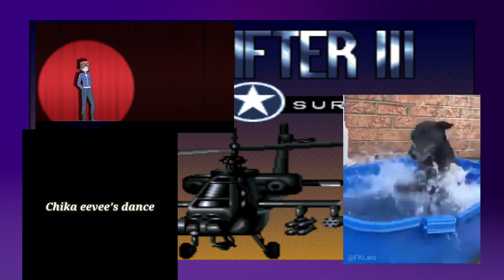Chopper 6 Down! - Choplifter 3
I DON'T KNOW HOW TO FLY THIS THING!

Wanna help improve my content?: - TBA